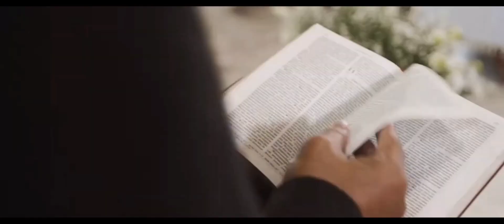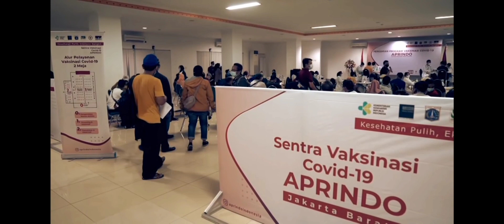Video Bercerita: Karlina Maya Kusuma #17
Berikut beberapa karya terbaik dalam Lomba Video Bercerita bertajuk “Bertumbuh di Tengah Keberagaman dan Pandemi Covid-19” Semarak 125th Gereja Katedral Bogor.

Mari dukung peserta favorit kamu dengan klik Like, siapa tahu karya ini bisa menjadi pemenangnya.